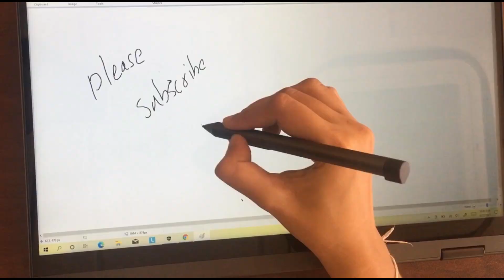HP ProBook 440 G9 Memory Upgrade | Hp Laptop Ram Upgrade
HP ProBook 440 G9 Memory Upgrade